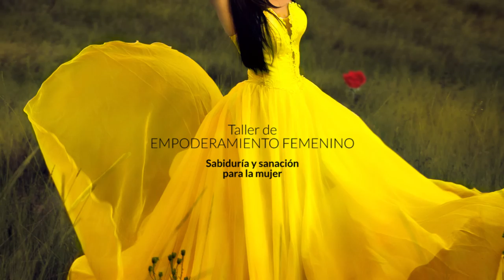Testimonio Taller Empoderamiento Femenino por MARIA JOSE BOLUDA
En Mayo se impartió un Taller de Empoderamiento Femenino a clientas profesionales como María José Boluda. Nos regala su testimonio sobre la magia que ha supuesto este taller.